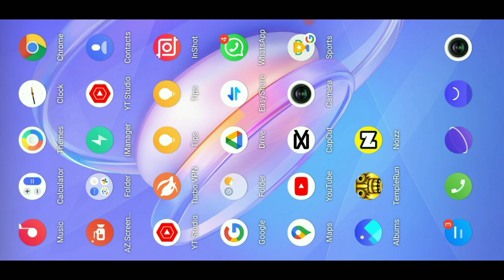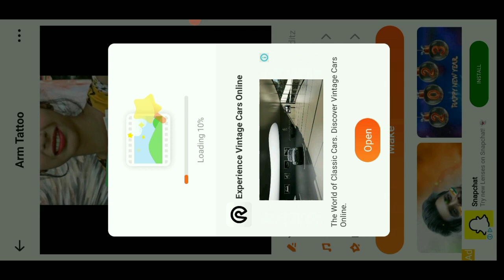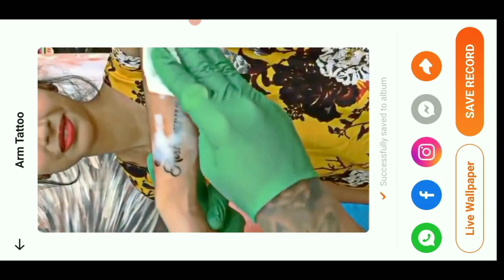Trending Tattoo 1 Click में बनाये || Trending Instagram reels viral video Editing